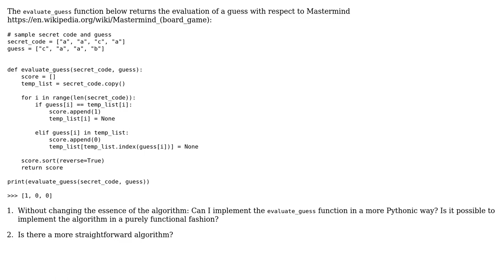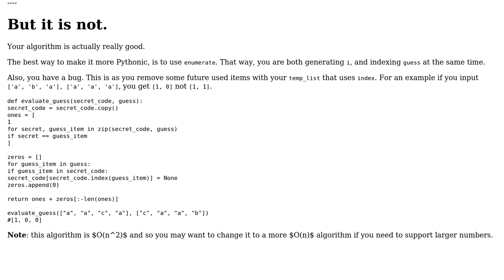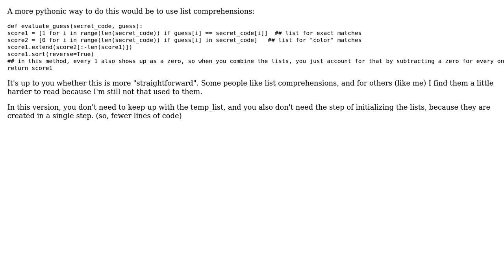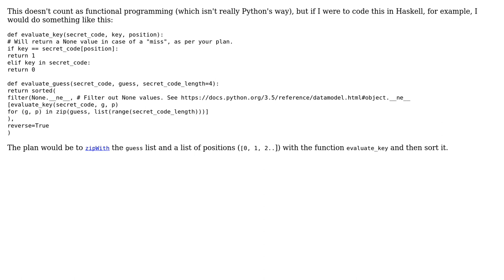Code Review: Mastermind: Evaluating the guess (4 Solutions!!)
Code Review: Mastermind: Evaluating the guess

With thanks & praise to God, and with thanks to the many people who have made this project possible! | Content (except music & images) licensed under CC BY-SA | Music | Images & others | With thanks to user Peilonrayz user Marcus Vinicius Monteiro user holroy user gariepy user blackened user 200_success and the Stack Exchange Network Trademarks are property of their respective owners. You are responsible for your own actions.